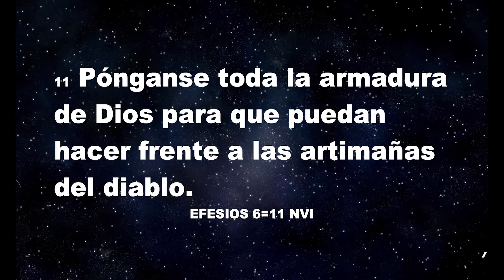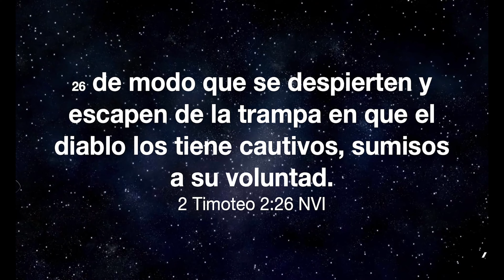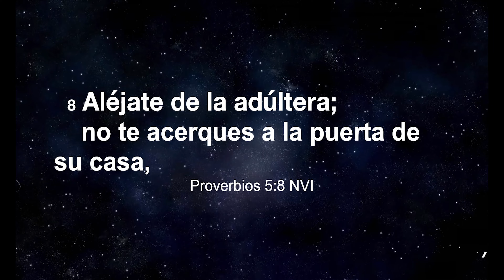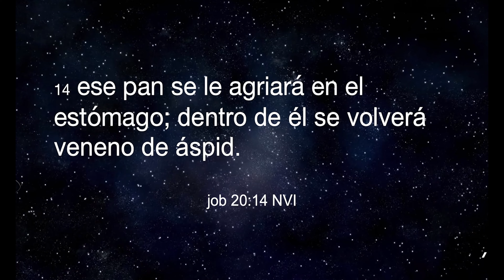Seducidos a Pecar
Todas las personas son bienvenidas a nuestro servicio de adoración en español. Únete a nuestra comunidad cristiana mientras alabamos a Dios, estudiamos la Palabra y compartimos un mensaje de esperanza y amor. ¡Ven y experimenta la presencia de Dios en un ambiente cálido y acogedor! Encuentra inspiración, fortaleza espiritual y conexión con otros creyentes. ¡Te esperamos con los brazos abiertos!

William Farquhar Middle School
17017 Batchellors Forest Rd,
Olney, MD 20832